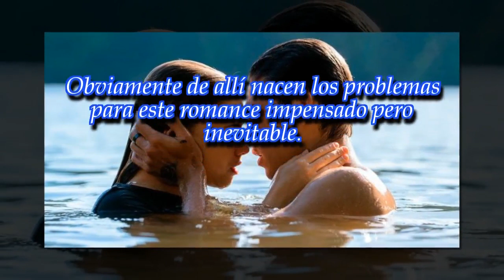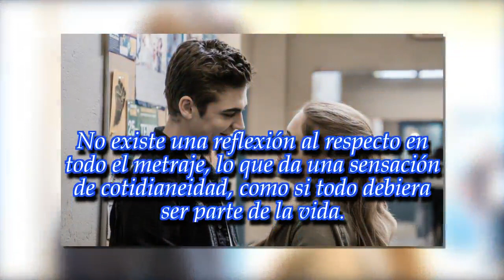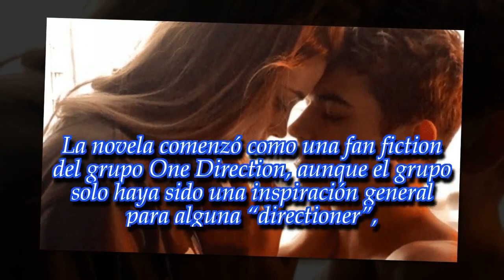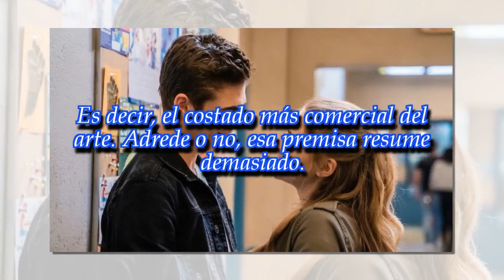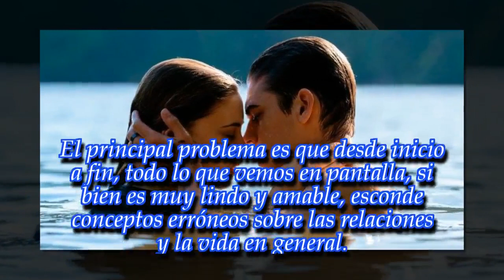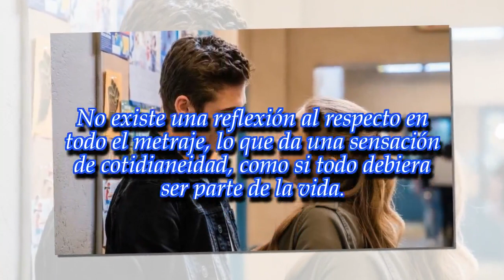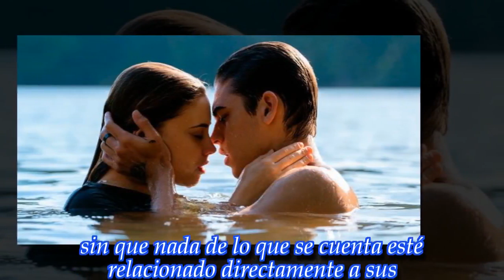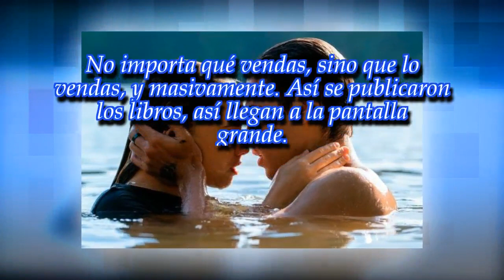"After": cómo naturalizar lo tóxico de una forma romántica